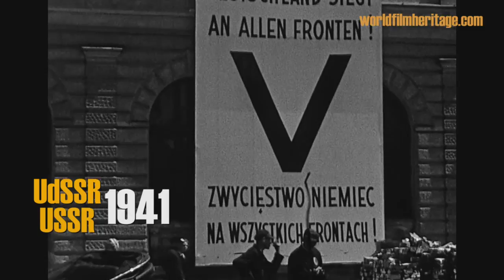1941 - Zugfahrt nach Krakau, Krakow, wwII, (kro1)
Teil 1 mehrerer Filmrollen, gefilmt von Werner Kronenberg, damals Soldat in der Wehrmacht auf dem Weg an die Front in der Sowjetunion.  Hier in Teil1 zu sehen ist die Zugfahrt nach Krakau, sowie Aufnahmen aus der Stadt.  Bahnhof, Innenstdt, Brunnen, Volk, Schild Deutschland siegt an allen Fronten, auch auf polnisch (Zwyciestwo Niemiec ...Schild nur für Deutsche,

First part of filmreels realting to the invasion Germanys into Russia, filmed by Werner Kronenberg, back then a soldier in the Wehrmacht. You can see the train to Krakow, as well as pictures from the city.
Footage available for licencing/broadcasting/exhibition.
. More historic footage taken during wwII in our playlist: worldfilmheritage here on YT